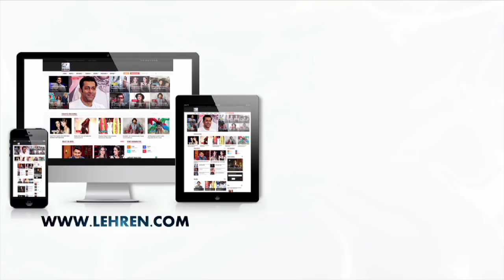Sana Khan SLAMS Priyank Sharma & Vikas Gupta | Bigg Boss 11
'Wajah Tum Ho' actress Sana Khan has slammed Priyank Sharma and Vikas Gupta. Have a look.